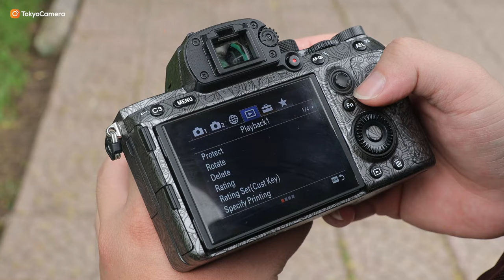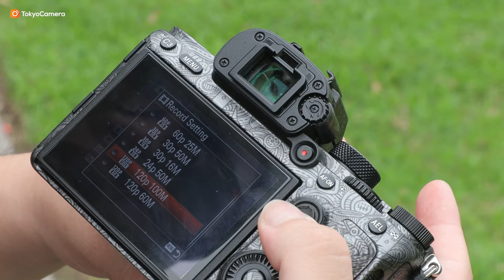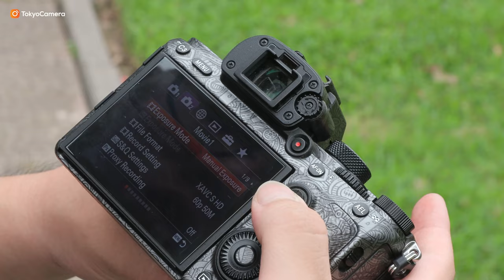Sony Alpha 7 III - Ai rồi cũng mua Sony thôi! | Tokyo Camera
📍Hà Nội: 948 Trương Định, Hoàng Mai, Hà Nội
📍Hà Nội: 162 Kim Ngưu, HBT, Hà Nội
📍Đà Nẵng: 165 Hàm Nghi, Thanh Khê, Đà Nẵng
📍TP.HCM: 520 Lý Thái Tổ, P10, Q10, TP.HCM
📍TP.HCM: 47 Trần Hưng Đạo, Q.1 , Tp HCM
📍ASC Việt Nam:162 Kim Ngưu, Hai Bà Trưng, Hà Nội